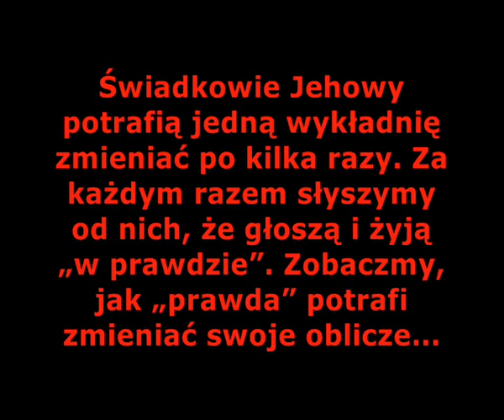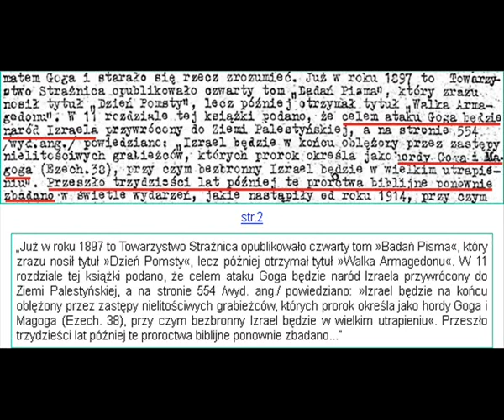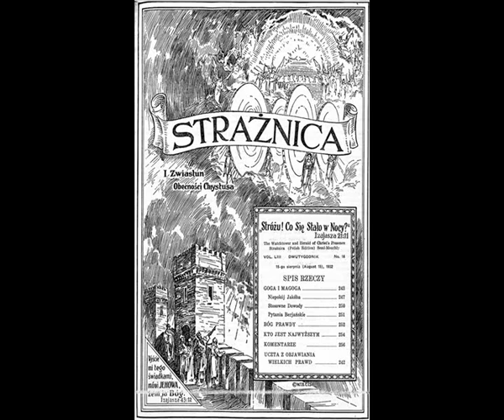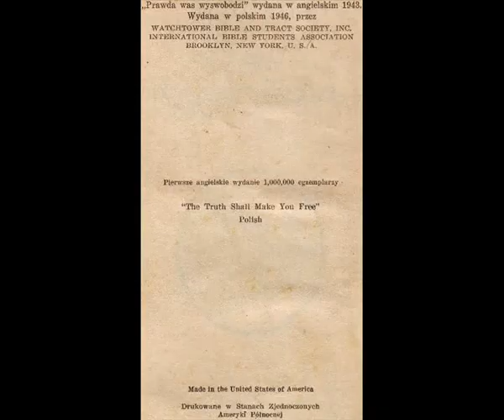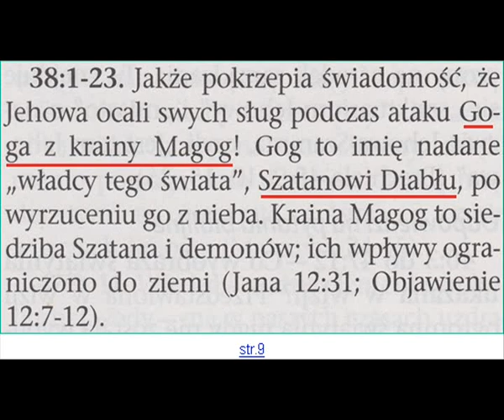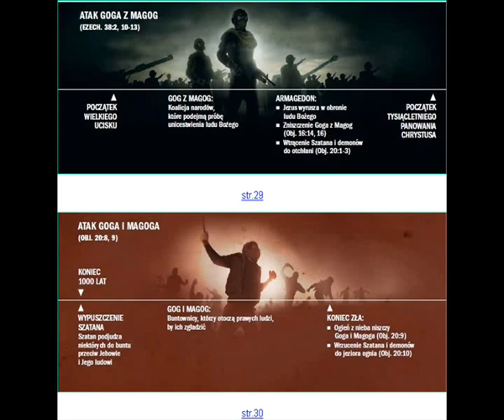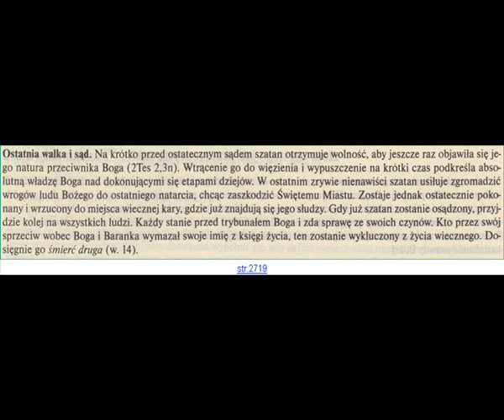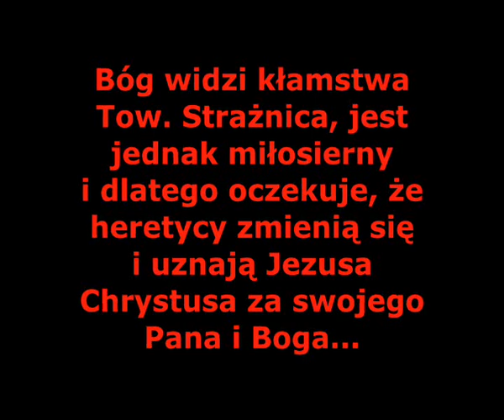ŚWIADKOWIE JEHOWY. ZMIENNY GOG Z MAGOG W NAUCZANIU ŚWIADKÓW JEHOWY [FILM 351]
Tow. Strażnica potrafi jedną naukę zmienić wielokrotnie i twierdzi za każdym razem, że wykładnia jest prawdziwa...

To jest szczyt hipokryzji i obłudy. Fałszywy nauczyciel, który rości sobie prawo do mentora w sprawach wiary jest zmiennym głupcem, którego heretycki bełkot jest odrażający dla Boga...

Bóg widzi kłamstwa Tow. Strażnica, jest jednak miłosierny i dlatego oczekuje, że heretycy zmienią się i uznają Jezusa Chrystusa za swojego Pana i Boga...